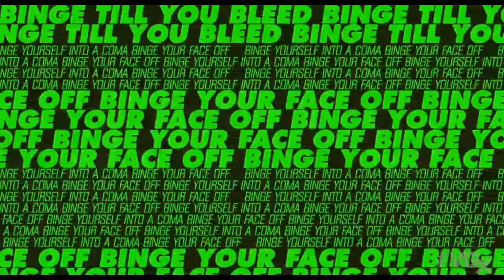The Witcher 3 Wild Hunt Trailer VGX 2013